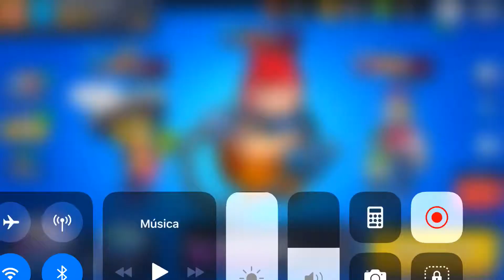Épica apertura de cajas y megacajas me sale un místico 😍